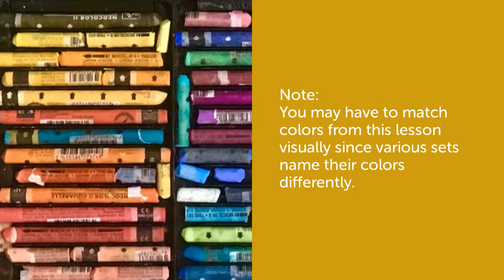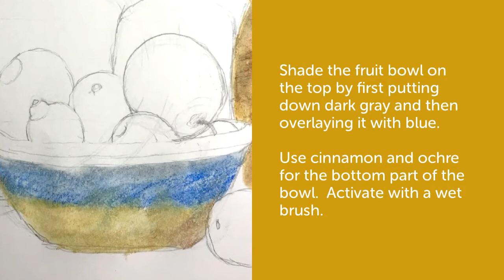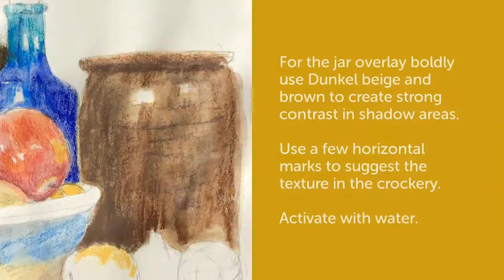Watercolor Crayon Still Life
Artist Robert McArthur shows you how to practice using watercolor crayons to paint a vibrant watercolor still life.